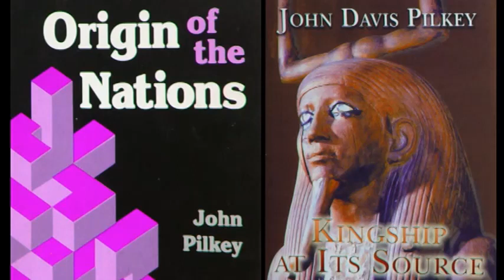GENESIS-10 STUDIES: Video-2, NOAHIC GEOGRAPHY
Genesis 10 Research with Dr. John D Pilkey

Dr. John D Pilkey discusses Genesis 10, ancient history, and mythology.
      The true origin of the Nations is a monogenetically based postdiluvian historical approach, and is obtained from a synthesis of the Hebrew Genesis account, the Mesopotamian and East Indian King Lists, the nation's pantheons, traditional Creation accounts, and the art panels of the Celtic Gundestrup Caldron.
      Dr. John Pilkey demonstrates ancient history from Noah to Abraham using the ancient pantheons, king lists, genealogies, and myths of Mesopotamia and the world, identifying many of the ancient gods and goddesses as cultural versions of the Genesis Patriarchs the first Empire builders succeeding the Great Flood.

Amazon Books: by Dr. John Pilkey & Ross S Marshall
Noah’s Arks and the Genesis 10 Patriarchs
Origin of the Nations
Noah’s Family Speaks
Kingship At Its Source
A Postdiluvian (Mesopotamian) Timeline
A Continuous Narrative of Postdiluvian History
Noah’s Designed World
BOOKS:
I can be reached at: WeirdVideos.com
-GENESIS-10 STUDIES:
Noah’s Family Speaks
Noah’s Designed World

Our books and contacts can be found on the following websites. You are welcome to receive free pdfs of the materials for your ministry. I am open for interviews, podcasts, youtube channel discussions. Ross S Marshall, BA. Western Washington University.